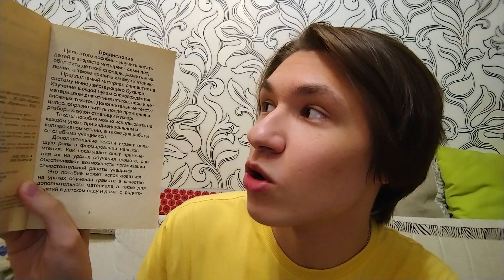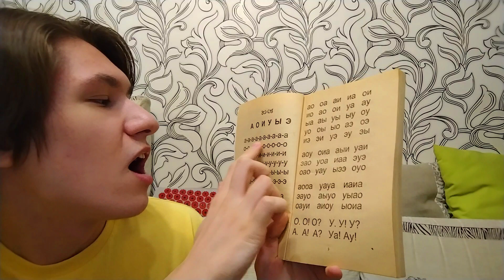как научиться читать?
Покажи друзьям👍